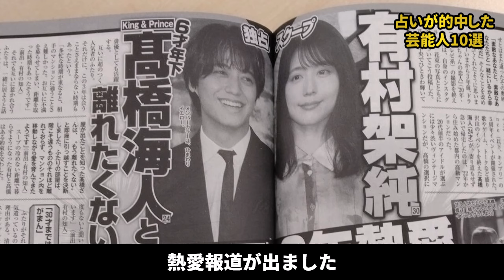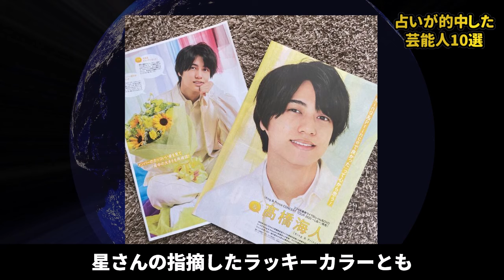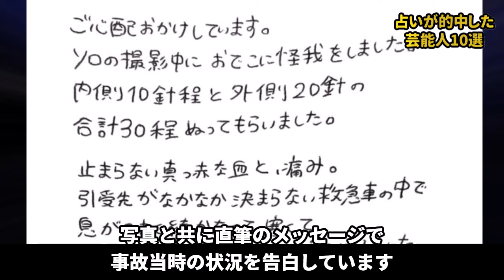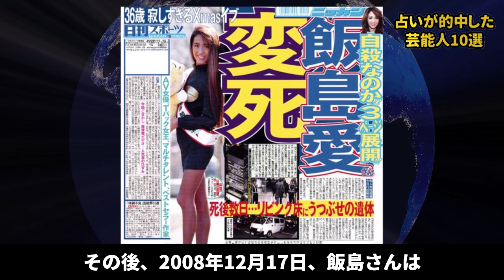占いが的中してしまった芸能人10選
LOSTNEWでは、芸能界の闇や芸能人の黒い噂、ニュースなどを

今回は「占いが的中してしまった芸能人」です